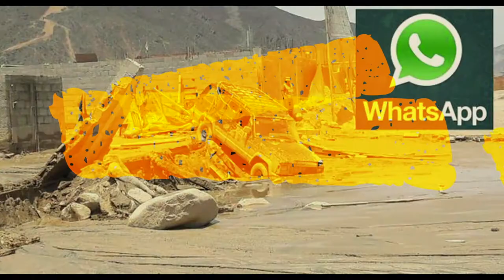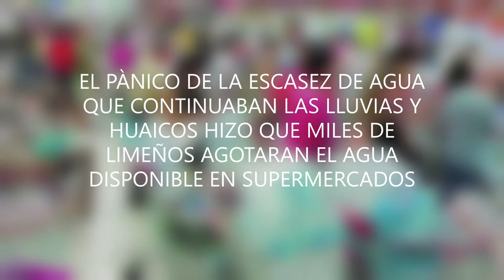Alerta : Lo que oculta el gobierno - Compren agua se vienen lluvias y huaycos terribles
Si recuerdas el audio de whatsapp que alertaba a los amigos de la promoción 85 de la infantería de marina a comprar agua pues se venia terribles huaycos y lluvias torrenciales. Deberías ver este video y entender de una vez que hay muchos fenómenos naturales que no se pueden presagiar puntualmente. Por ello, antes de compartir información, te recomendamos buscar la fuente y validar.